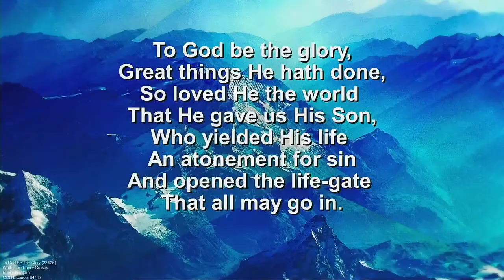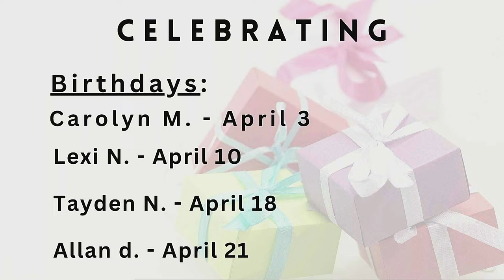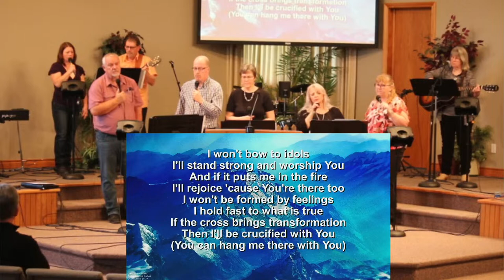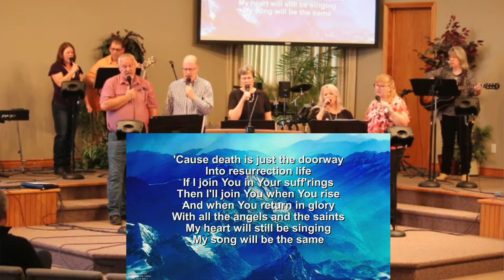The speaker for Sunday, April 14, 2024, is Dale Ward.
Our speaker for Sunday, April 14, 2024, is Dale Ward.
for more resources to go along with the sermon.

Alma Bible Church Live Stream licensed through CCLI Church Streaming License #20653359.